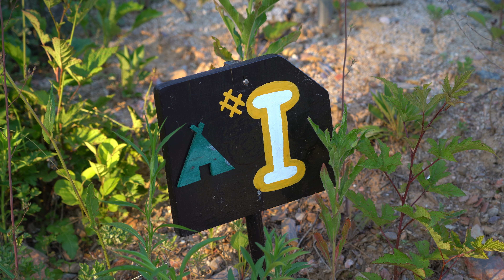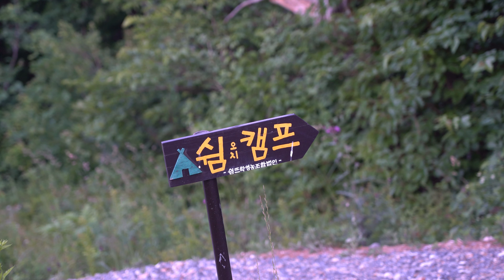은하수를 볼수 있는 캠핑장이 있다니#은하수#은하수타임랩스#별궤적타임랩스#루프탑텐트#화목난로#쉼오지캠핑장#스타링크궤적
별의 고향 강원도에서 은하수와 쏱아지는 별을보고 왔습니다
캠핑장에서 보는 은하수는  경이로웠네요 ^^